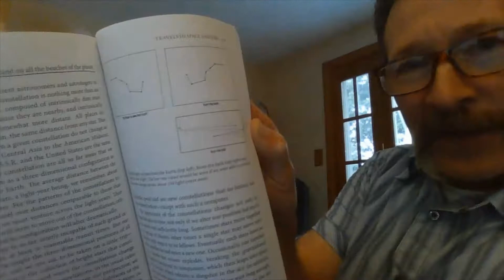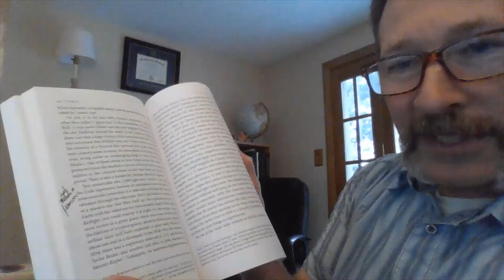Cosmos by Carl Sagan reviewed by Brian M. Wargo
The purpose of this series is to showcase great non-academic books of science, philosophy, and the natural world to potential readers, who may not have the time, resources, or simply lack a good starting point for beginning their reading in non-fiction. Here, I give a rudimentary flip-through of each book as a teaser to its contents. I only recommend books that I have read and consider outstanding.